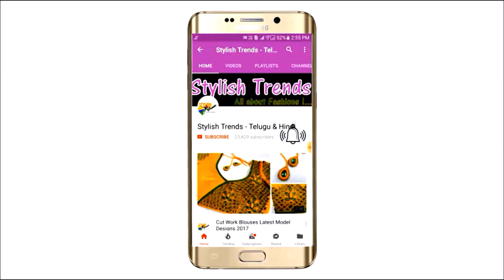Normal Needl Aari Maggam Work Embroidery designs